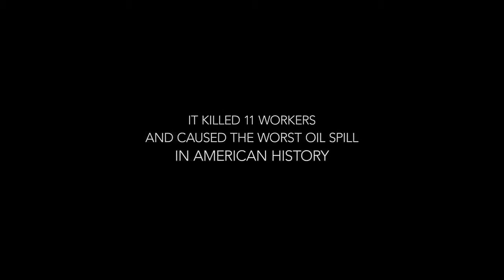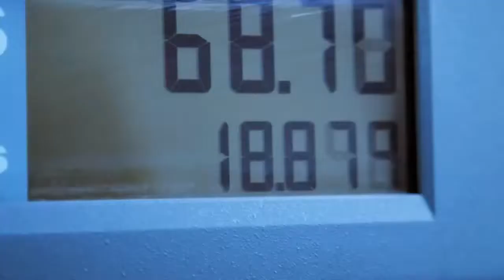The Great Invisible Official Trailer 1 2014 HD